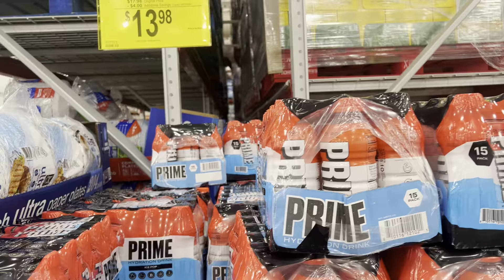SAMS CLUB Prime Drink on sale Grand Kids Luv it after Soccer